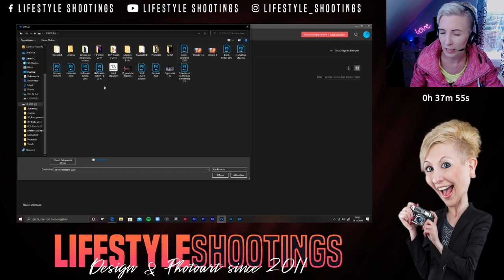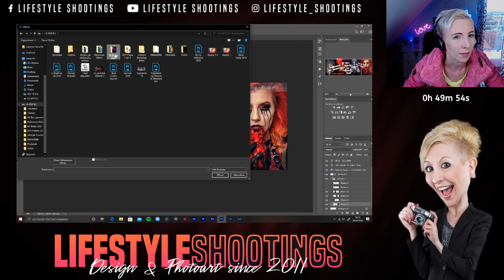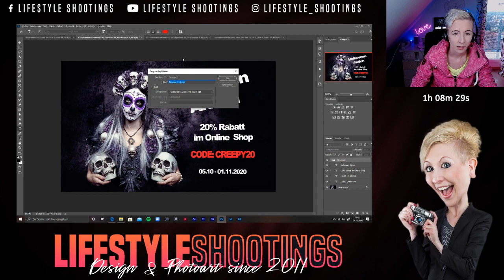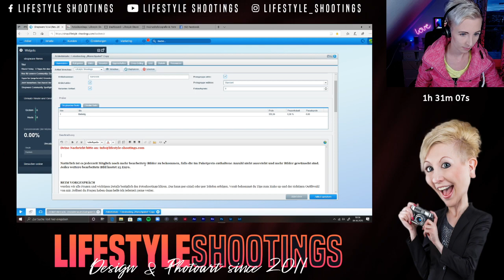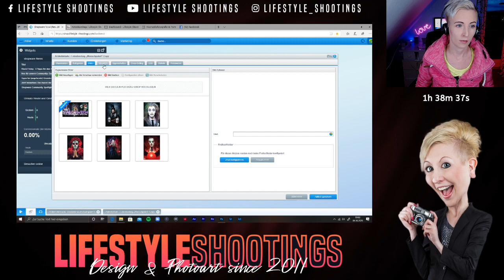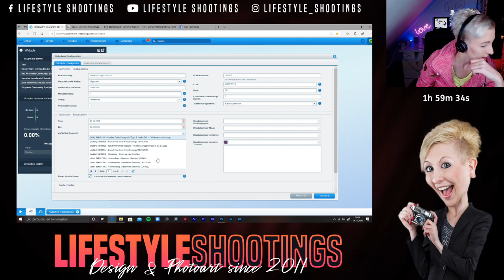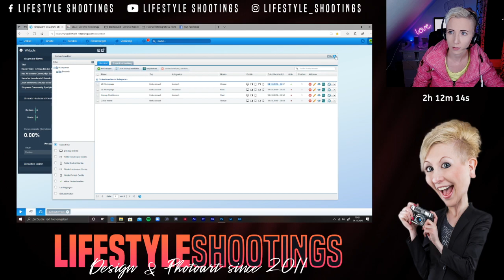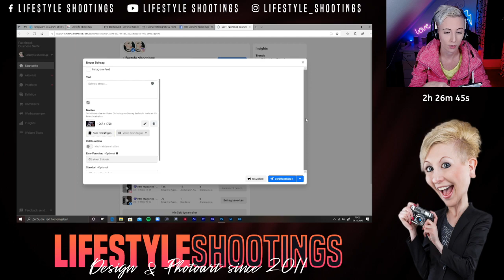Fotografen Business Vol.1